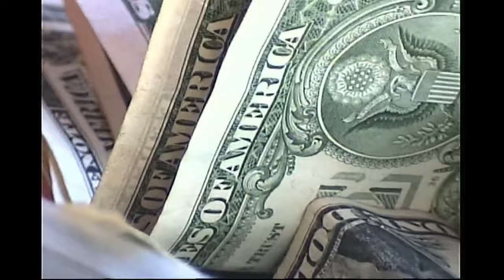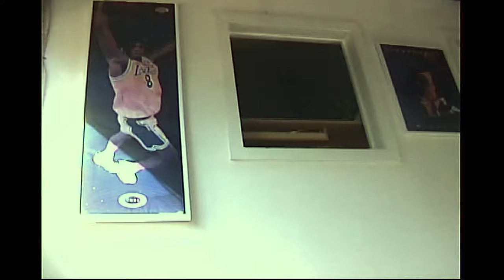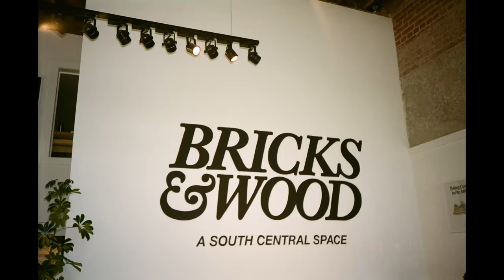Radamiz - On Earth For Another 100 Years (Short Film)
Film from the listening event for "2409 West Slauson" at SPACE(S) by Bricks & Wood on May 8th, 2023 in Los Angeles, California

Shot by Robbie Hou & Hunter Anderson
Edited by Robbie Hou
Listening event produced under the apricot tree

Special thank you to our partner Play Coffee for providing our collaborative "Virgin Mamajuana Latte" drink and everyone in attendance + behind the scenes that makes these things come to life. All praises due to God and the support from community.

Big Enough Home